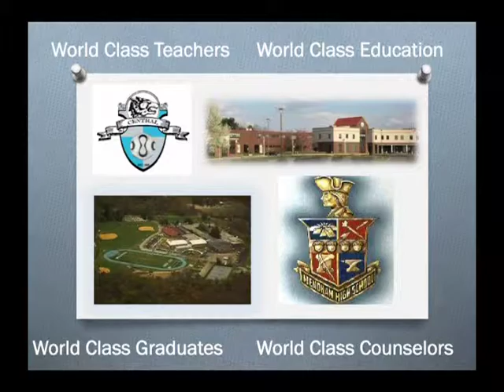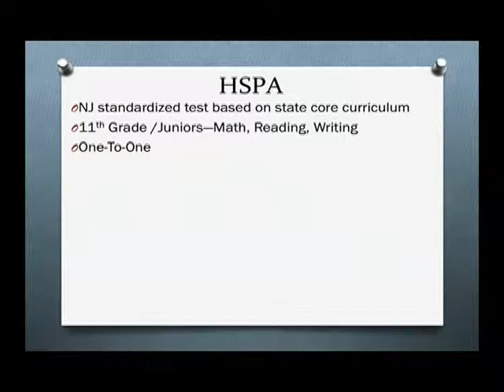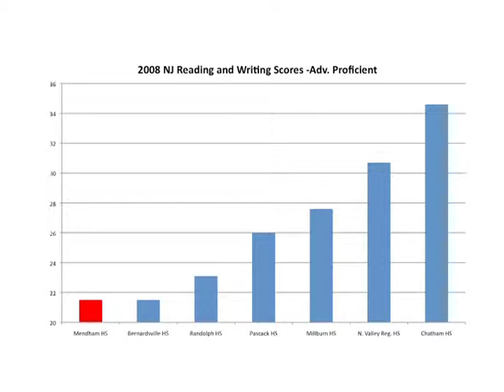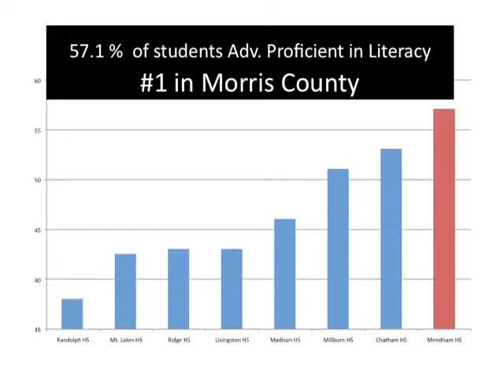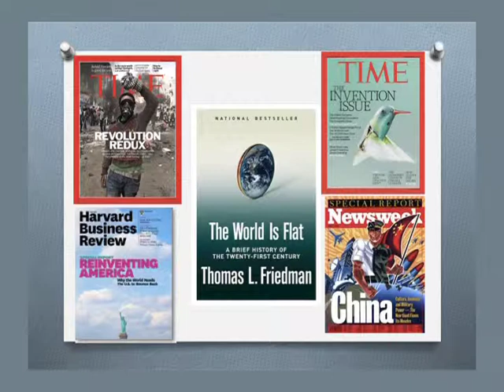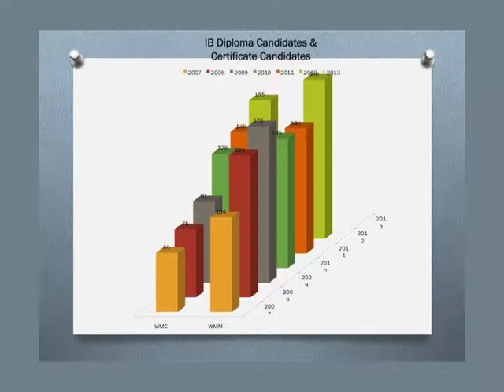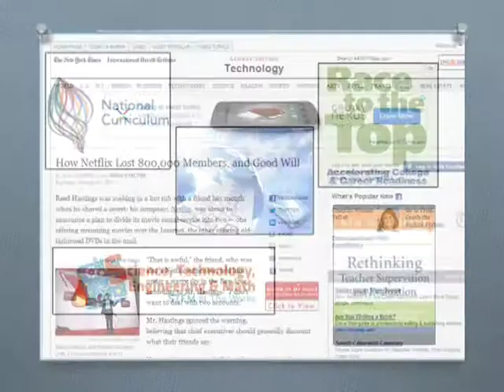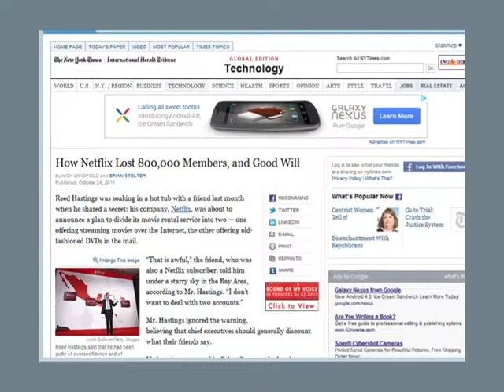WMRHSD Superintendent's Update 3-12-12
Mackey Pendergrast's first Superintendent's Update. Excerpted from the 3-12-12 West Morris Regional High School District Board of Education Meeting. This was his first Board of Education Meeting attended as the newly appointed Superintendent of the District.